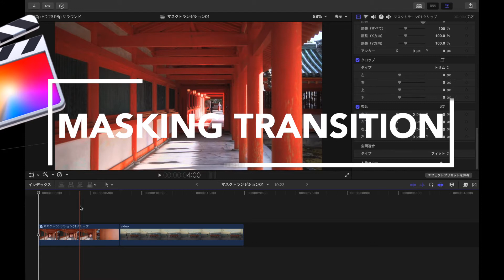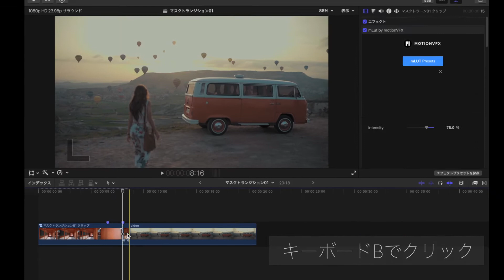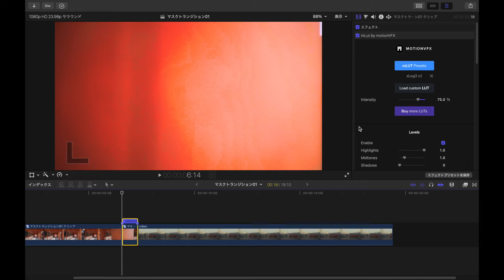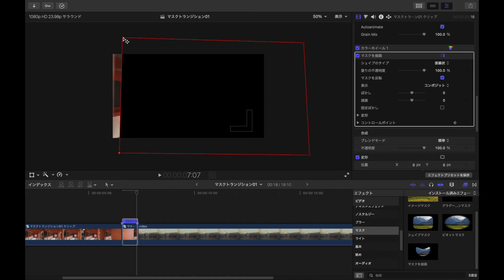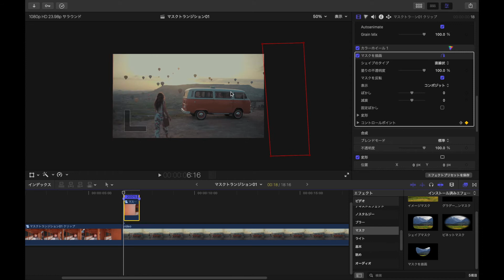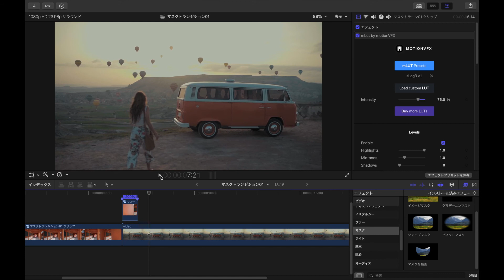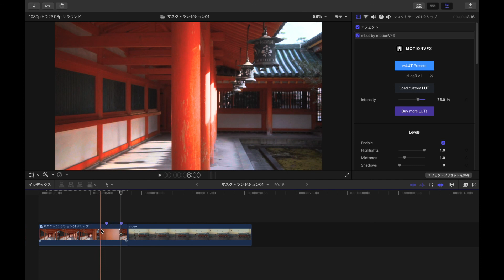【Final Cut Pro】無料！画面切り替えがカッコいい、おしゃれ、マスクトランジション / FCP MASKING TRANSITION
今回のチュートリアルはマスクトランジションの紹介です。簡単に制作できてカッコいい、オシャレな動画に変わります。私の作品の中で一番多く使用しているトランジションでありとても好きです。基本を学ぶと色々なパターンも覚えていく事ができるので、撮影や編集が楽しくなりますよ。ぜひチャレンジしてみて下さいね。